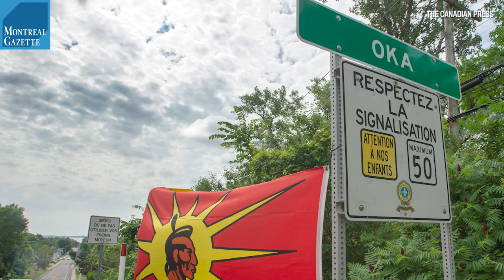29 years after Oka Crisis, a new controversy emerges